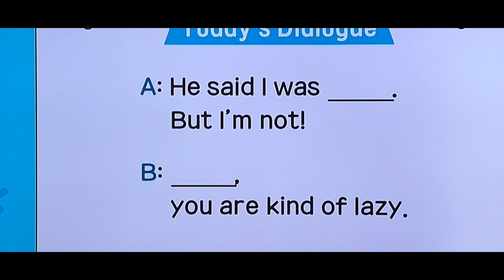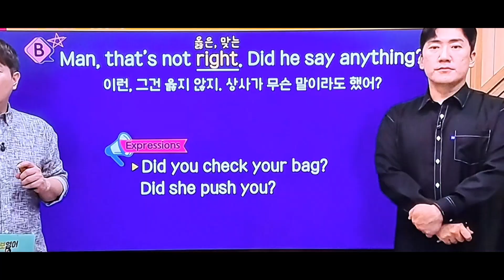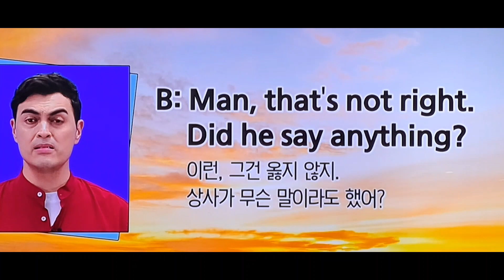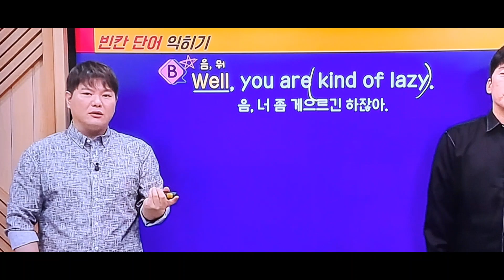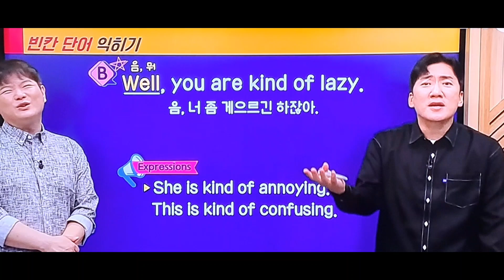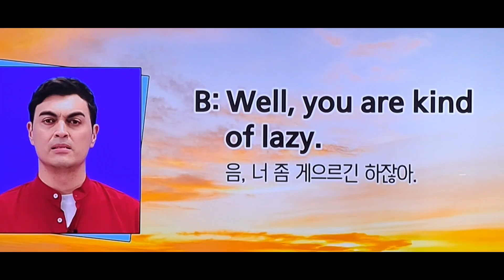상사의 말이 틀린건 아니지(24.7.9.화)